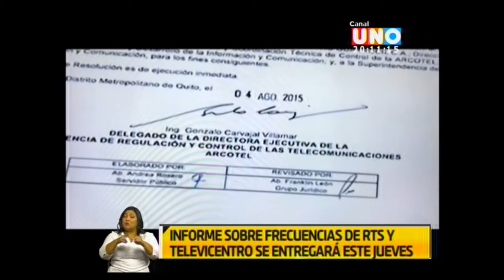FRECUENCIA CANAL UNO NOCHE 10 10 2018